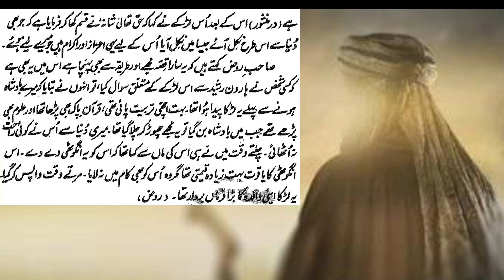Allah ka Wali Hroon Rasheed kay baitay ka qessa | Islamic Story | ہارون الرشید کے بیٹے کا قصہ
Es video may Haroon Rasheed badshah kay baitay ka qessa bayan kia gaya hay keh kes tarah Allah kay wali jab parendo ko awaz daitay hain tho wo aa jataya hain. ye qessa mout ka manzar marnay kay baad kia hoga say makhooz hay.
islami kahanian
islamic story
motivational story
sabaq amoz kahani
auliya karam ki kahaniyan
behlol dana ki kahani
behlol dana ka qessa
haroon rasheed ka qessa
stories of haroon rasheed